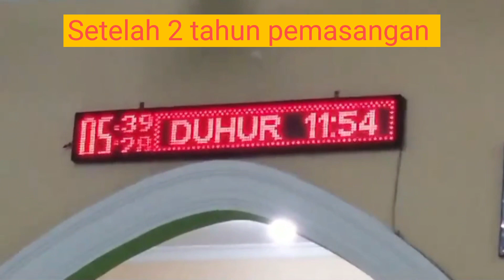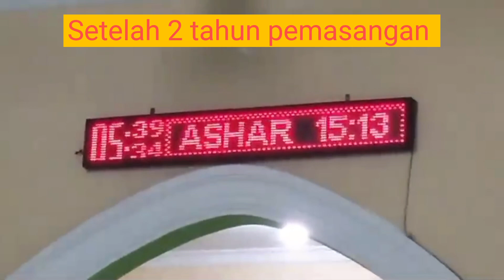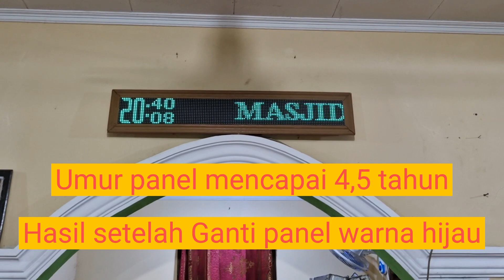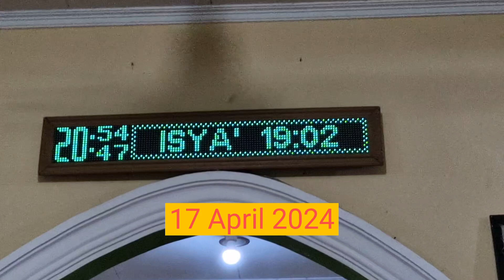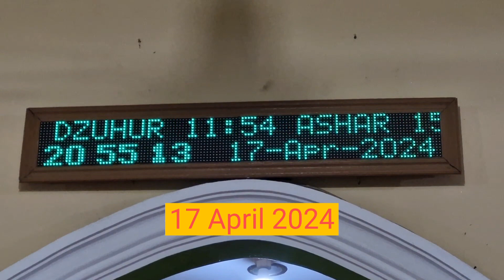jam waktu sholat (jws) di masjid al ikhlas sindangpalay